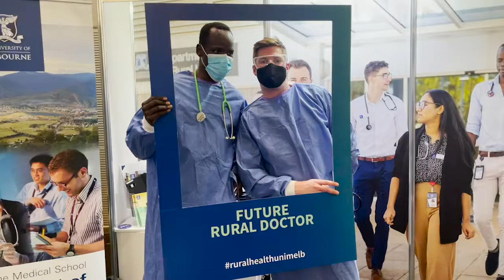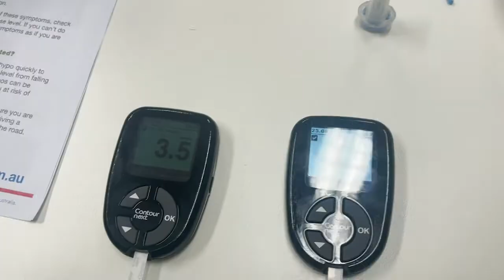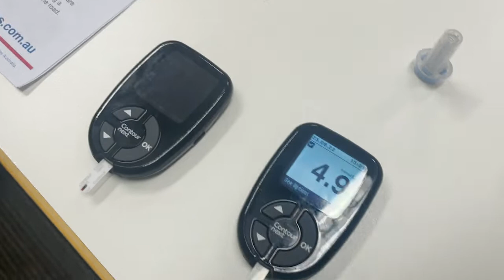Medical School Interviews (UniMelb-Australia)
Great opportunities and amazing teaching approach at UniMelb rural medical school. We are introduced to a compassionate and holistic healthcare. I was also fortunate to have the opportunity to help out at the UniMelb open day. Good luck to all of you that received interview offers from medical schools. You should be thrilled and proud of yourselves, you deserved it. I will see you on Wednesday arvo (07/09/2022, 12:00 pm) on YouTube to talk about how you can prepare for interviews.